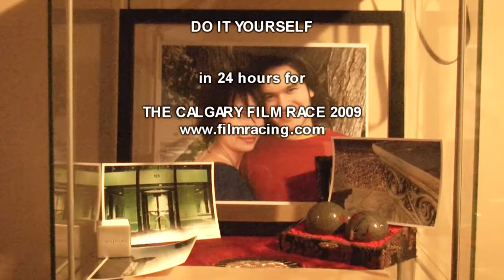"Do It Yourself" for 2009 Calgary Film Racing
Jury prize winning 2009 Calgary FilmRacing submission. Created in 24 hours by on-site team of Wil Knoll, Rachel Gertz, Gordon McDowell & Sarah Blue. Blaise Kolodychuk & Ben Blue (independently of each other) contributed music based solely on the script (as we had to keep everything possible running in parallel). This is an unmolested edit of the deadline submission, except rendered out in HDV... original submissions had to be in craptacular NTSC resolution. The theme specified was "A Promise" and the prop was a screwdriver. Some of the other teams used a screwdriver drink... damn! Good idea!